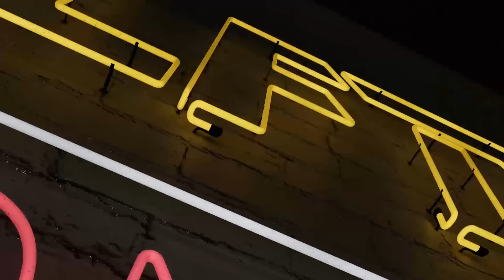The Multipolar World Feat. Dr Stephen Leeb - LFTV Ep 174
In this week’s episode of Live from the Vault, Andrew Maguire is joined by Dr Stephen Leeb, world-renowned publisher of the ‘Intel for Investors’ newsletter, money manager and investment strategist for over forty years.

The precious metals experts dive straight into an in-depth discussion on the world’s changing status quo, before exploring how China is driving gold prices as the world becomes increasingly multipolar.

Timestamps:
00:00 Start
03:15 The push for better education in the financial space
08:00 Gold’s status around the world
16:00 Impact of sanctions
21:45 China to change currencies
34:30 Oil vs Gold
44:00 The multi-polar world
56:00 The US Sound Money Movement and using gold as money
1:14:00 Stephen’s next book